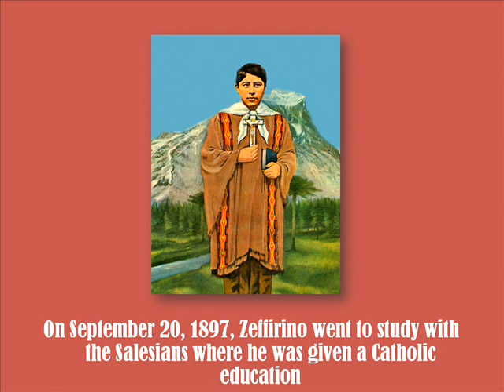Zefferino Namuncura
Short Clip on the life of this member of our Salesian Family by Academy of Our Lady Seniors